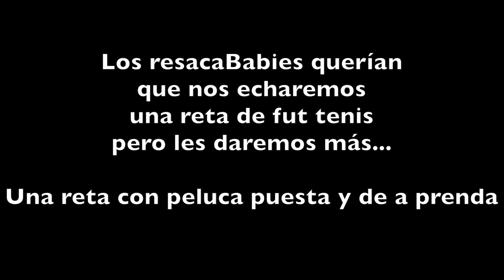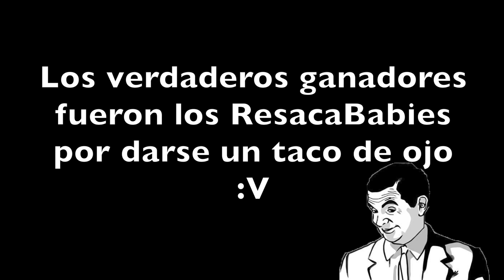Fut tenis de a prenda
Por si se querían echar un taco de ojo con los integrantes del resaca team, esta es su oportunidad sobrinos :V